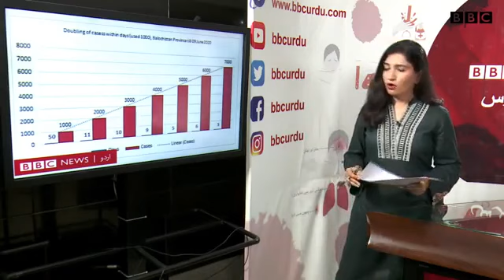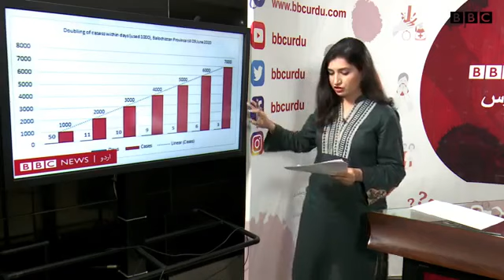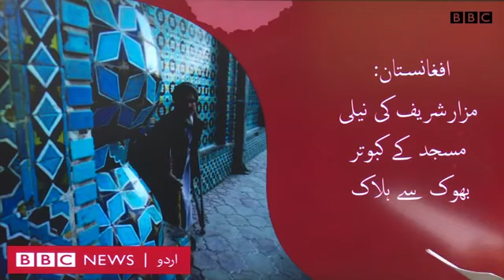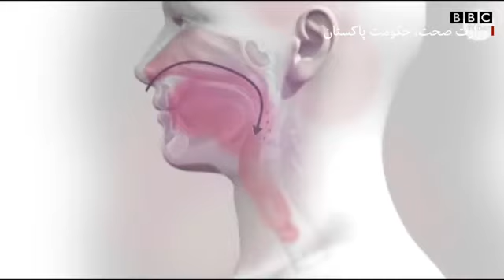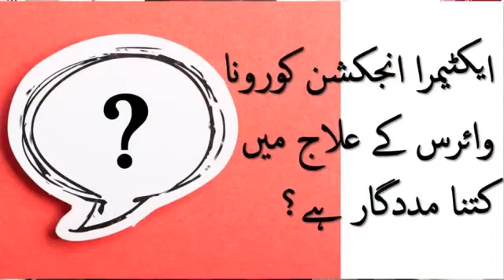Coronavirus Special Bulletin 10 June 2020 WHO asks Pakistan to reinstate lockdown %E2%80%93 BBCUR